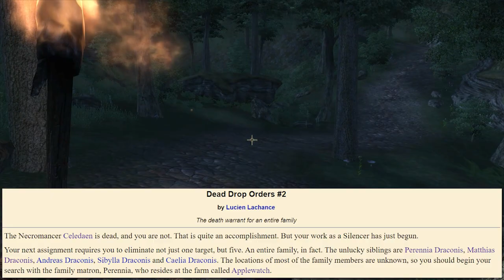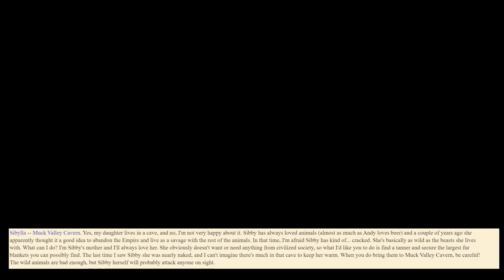What Happens if you KILL EVERY FAMILY MEMBER?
This is the sordid story of Murdering the ENTIRE DRACONIS Bloodline & exploring what happens after each family member has been killed?

My YouTube Gaming/Recording rig: